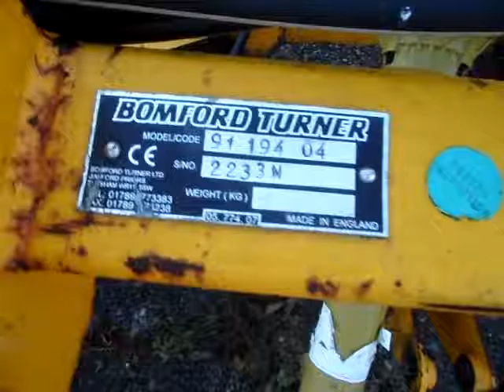GovDeals: 2002 Bomford Flail Mower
2002 Bomford Flail Mower sold by Ottawa Fleet Services, ON on GovDeals.com